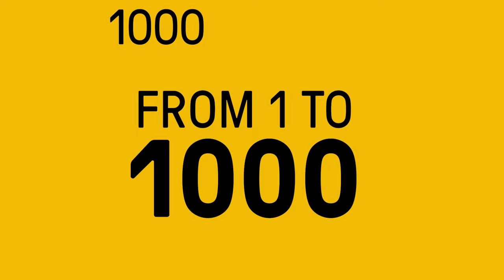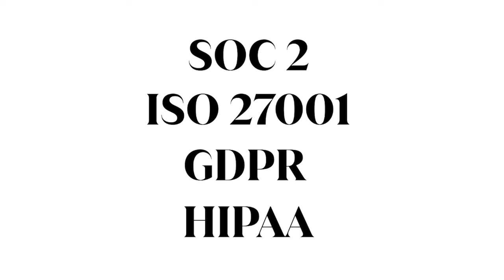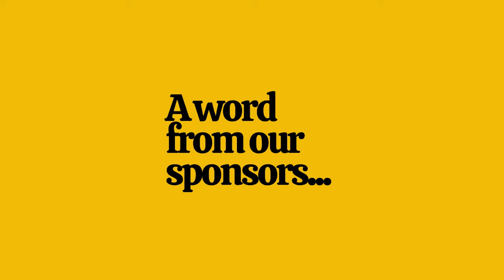The Unspoken Truths of Leading a Hyper-Growth Start-Up, with Lattice's Jack Altman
On this episode of 1 to 1000, we turn the tables on Jack and dial-in on his experience building Lattice into a start-up worth over $3 billion. We chat about founder-company fit, being an agreeable CEO, long-term relationship building, and more. If you’re looking for SOC 2, ISO 27001, GDPR or HIPAA compliance, head to Vanta

Are you building a business? If you’re looking for SOC 2, ISO 27001, GDPR or HIPAA compliance, head to Vanta. Achieving compliance can actually unlock major growth for your company and build customer loyalty. Vanta automates up to 90% of Compliance work, getting you audit-ready in weeks instead of months and saving 85% of associated costs. 1 to 1000 listeners get $1000 off

Metaview is the AI assistant for interviewing. Metaview completely removes the need for recruiters and hiring managers to take notes during interviews—because their AI is designed to take world-class interview notes for you. Team builders at companies like Brex, Robinhood, Quora, and Replit say Metaview has changed the game—see the magic for yourself for free on your first 5 interviews

Pesto Tech is a hiring marketplace that makes finding great remote developers fast and easy. They use large language models to evaluate developers along dozens of parameters, including code quality, performance, and security. If you need to start hiring developers fast, all you have to do is answer 5 simple questions on their

X / TWITTER:

@jaltma (Jack)
@eriktorenberg (Erik Torenberg)

TIMESTAMPS:

(00:00) Episode Preview
(00:44) How to find and recruit undiscovered talent
(06:38) The importance of staying longer in a company
(10:31) On long-term relationship-building
(14:51) Sponsor - Vanta
(15:49) On former founders becoming executives
(19:09) Founder market insights
(20:52) Idea maze for Lattice
(22:10) Formula for ramping up a SaaS company
(27:05) Sponsor - Metaview | Pesto
(28:39) The pros of being an agreeable founder
(32:44) Sam and Jack: Entrepreneurial style and skillsets
(34:33) Jack's advice on overcoming roadblocks to getting 1 to 1000
(38:14) Why incorporate Lattice in your company?